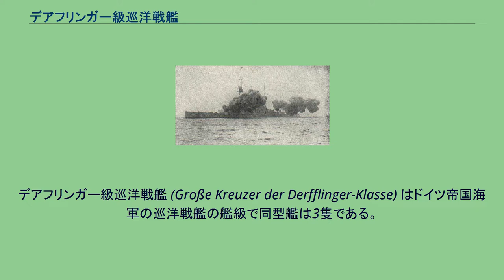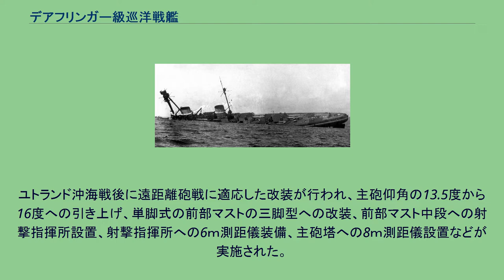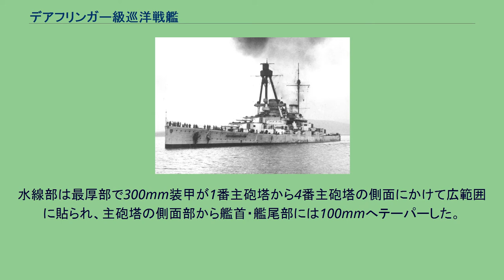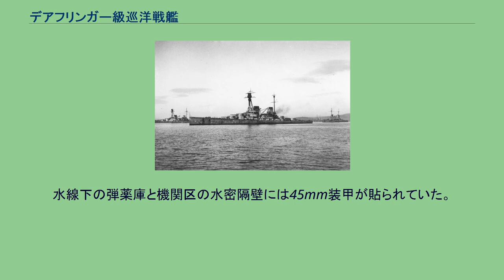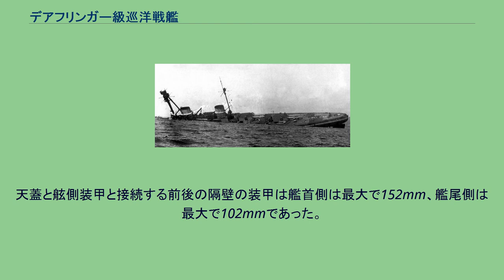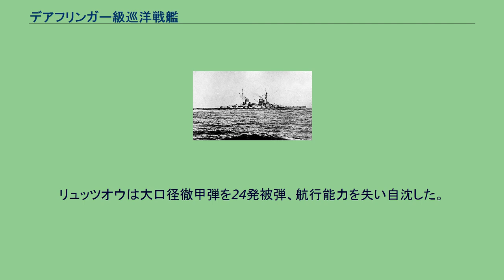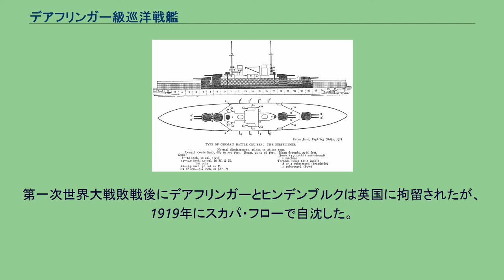デアフリンガー級巡洋戦艦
デアフリンガー級巡洋戦艦 (Große Kreuzer der Derfflinger-Klasse) はドイツ帝国海軍の巡洋戦艦の艦級で同型艦は3隻である。
ドイツ海軍では大型巡洋艦に類別していた。
本級はドイツ帝国海軍にて「ザイドリッツ」の拡大発展形として設計された巡洋戦艦のクラスで、建造計画は1911年度予算で2隻、1912年度予算で1隻が追加され、1912年から1913年に起工した。
その設計は全くの新設計となり、船体は平甲板型であるが、やや強いシアを採用、機関系統は重油と石炭を一緒に焚ける混焼缶を採用した。
さらに本艦は、ドイツの巡洋戦艦の主砲として初めて30.5cm砲を採用した。
さらに全ての主砲塔を艦の中心線上に配置したことにより、主砲塔の数は前級の巡洋戦艦より1基少ないが艦首部分と艦尾部分に2基ずつ背負式で配置し、良好な射角を得た。
主砲塔1基分の軽量化により装甲厚の増加、防御区画の拡大、水密区画の増加にまわし、防御能力は早期の弩級戦艦並となった。
本級は、背負式砲塔配置による重心上昇を避けるため、船体形状を平甲板船体とした。
前級などと比較して乾舷を下げた代わりに、艦首に顕著なシアを設けて凌波性の確保を図っている。
前級までの特徴であった水面下のカット・オフ艦首はそのまま引き継がれた。
同時期のドイツ戦艦・巡洋戦艦と同様、マストは見張所程度を設けた単脚構造とし、その基部付近の艦橋上に測距儀等を配置した測的・射撃指揮所が置かれた。
竣工当時の「リュッツォウ」。
まだ主マストは単脚のままである。
主檣を三脚檣化した「デアフリンガー」。
マスト上に測距儀と射撃指揮所が新設されていた。
副砲の15cm砲は波浪の影響を受けにくい最上甲板上の側面に舷側ケースメイト配置で片舷7基ずつ計14基が配置された。
なお1番艦の「デアフリンガー」のみ船体中央部に船体バランスのための減衰タンクを設けたために15cm砲が2基減少して12基となっており、外観上の識別点となっている。
ユトランド沖海戦後に遠距離砲戦に適応した改装が行われ、主砲仰角の13.5度から16度への引き上げ、単脚式の前部マストの三脚型への改装、前部マスト中段への射撃指揮所設置、射撃指揮所への6ｍ測距儀装備、主砲塔への8ｍ測距儀設置などが実施された。
主砲射撃を行う「デアフリンガー」。
本級の主武装は1911年型 SK L/50 30.5cm（50口径）砲を採用した。
その性能は405.5 kgの砲弾を、最大仰角13.5度で16,200 mまで届かせられるとされた。
砲身の俯仰のみ圧式で、砲塔の旋回・砲弾の揚弾・装填は主に電力で補助に人力を必要とした。
砲身の上下角度は仰角13.5度・俯角8度で旋回角度は艦首・艦尾甲板上のものは300度であったが、船体中央部のものは上部構造物に射界を制限された。
なお、1914年に行われた改装で砲身の仰角を16度まで引き上げる工事が行わられて射程距離が20,400mまで延伸された。
この改装の代償として俯角は5.5度へと低下した。
本級の副武装は1908年型 SK L/45 15cm（45口径）砲を採用した。
その性能は45.3kgの砲弾を、最大仰角20度で14,900m まで届かせられた。
砲身の上下角度は仰角20度・俯角7度で左右の旋回角度は甲板上に配置したものは300度であった。
防空用に8.8cm（45口径）単装高角砲2基ないし4基を装備した。
水雷兵装として、60cm水中魚雷発射管4基を装備していた。
本級の機関はシュルツ・ソーニクロフト式もしくは海軍型ボイラーを採用し石炭専焼水管缶14基と重油専焼缶4基にパーソンズ式直結タービンを低速型と高速型を1組として2組4軸推進の構成となっていた。
出力は「デアフリンガー」と「リュッツオウ」が63,000馬力で速力26.5ノット、「ヒンデンブルク」のみ72,000馬力で速力27ノットと僅かに向上している。
航続性能は「デアフリンガー」と「リュッツオウ」が14ノットで5,600海里、「ヒンデンブルク」は6,800海里であった。
本級の防御方式は「ザイドリッツ」から引き続き、艦体の水線部を広範囲に防御する全体防御方式を採用していた。
水線部は最厚部で300mm装甲が1番主砲塔から4番主砲塔の側面にかけて広範囲に貼られ、主砲塔の...